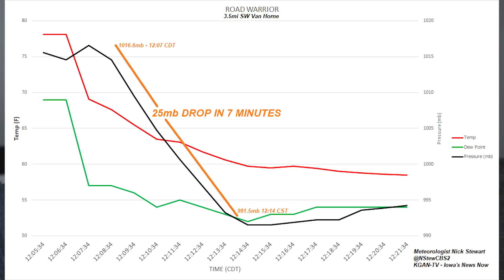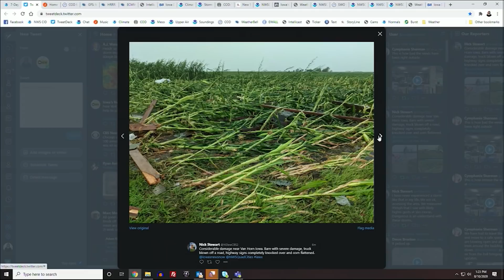Chasing and Surviving the Iowa Derecho - Aug. 10, 2020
Emmy-awarded Meteorologist Nick Stewart presents this mini-documentary on the derecho which slammed Iowa with wind gusts up to 140mph. About 600,000 people were without power and millions of acres of crop are destroyed. Three people were killed.

This is the story behind the storm chase.